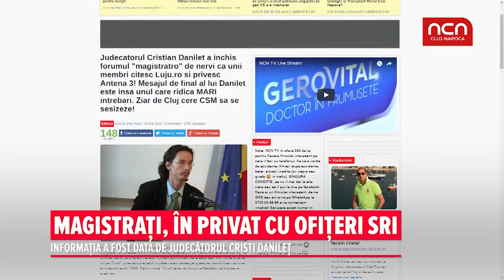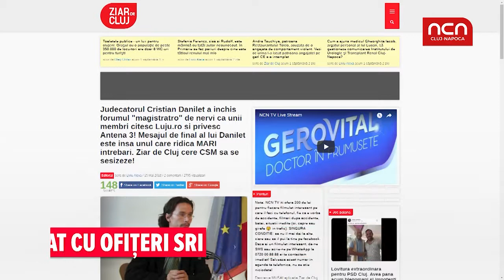Magistrati, in privat cu ofiteri SRI